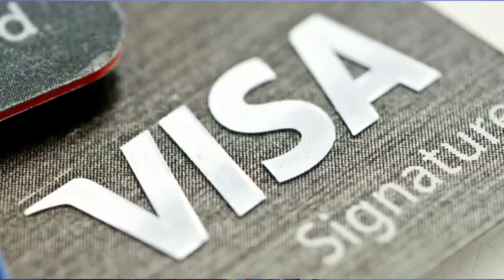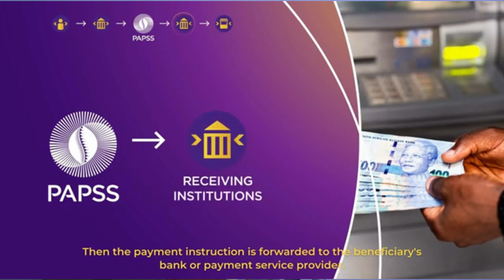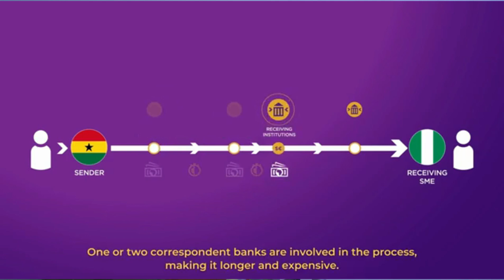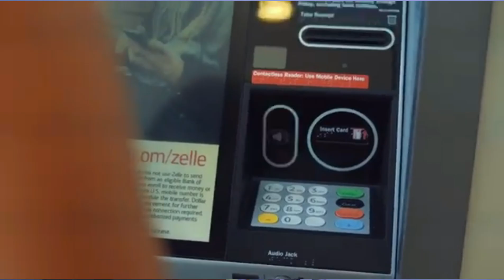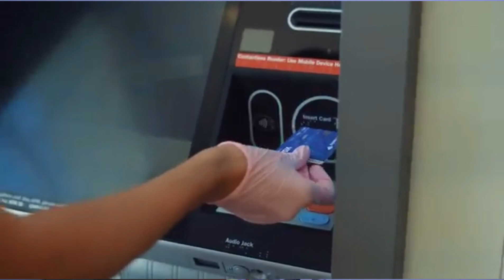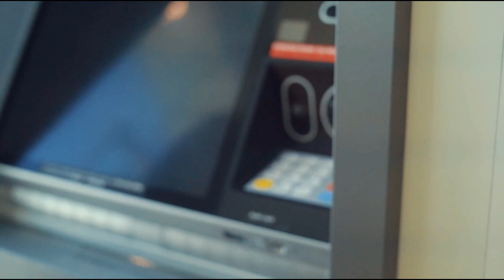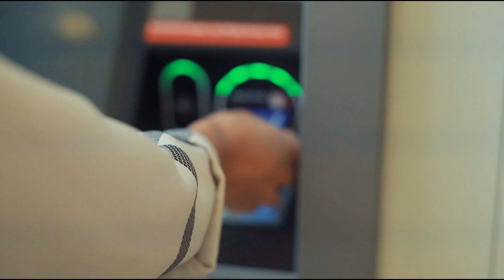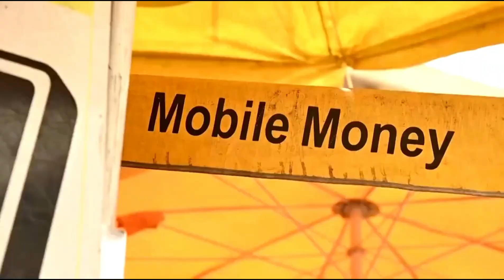Africans are Now Boycotting Visa and MasterCard as Ghana is Turning its ID Card into an ATM Card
Ghana is taking a bold step toward digital transformation by turning the Ghana Card—a national ID—into a multifunctional ATM card. In this video, we break down how this initiative, led by the Africa Centre for Digital Transformation (ACDT), could revolutionize financial inclusion, security, and convenience for millions. From seamless bank integration to biometric security and public awareness campaigns, we explore the challenges and opportunities of this ambitious plan. Could this be the future of banking in Ghana? Watch to find out!

NOTE: All Cards shown in the video are government-issued samples (non-functional, publicly shared by authorities) to explain the card’s digital features. No real citizen data was revealed.